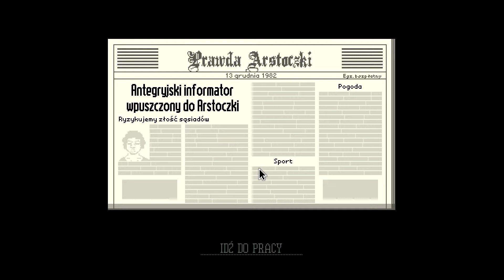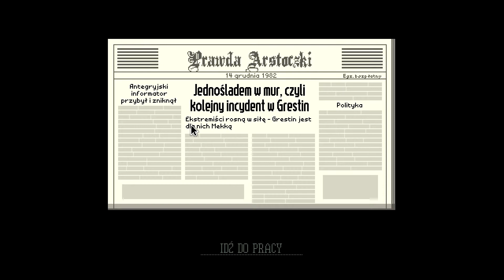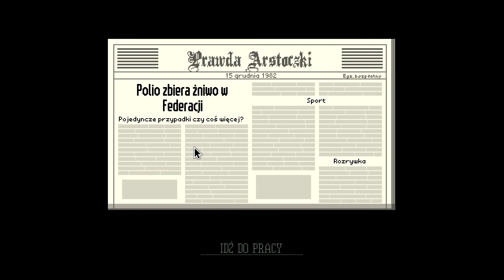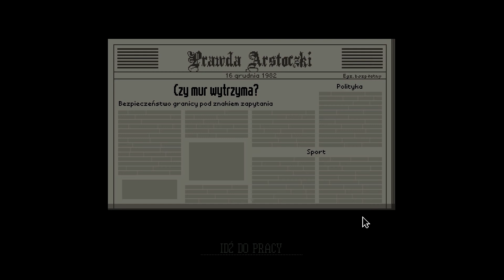Papers, Please #8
OPIS

►Brać czy nie brać...